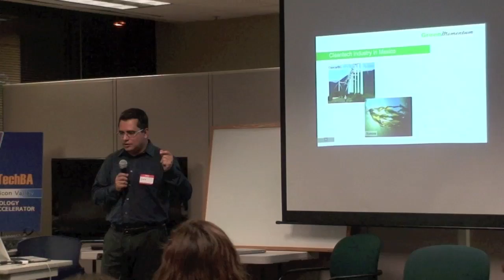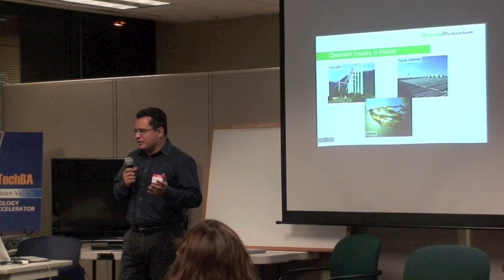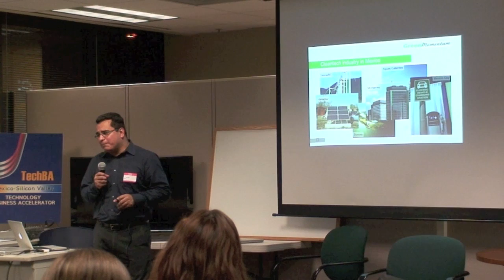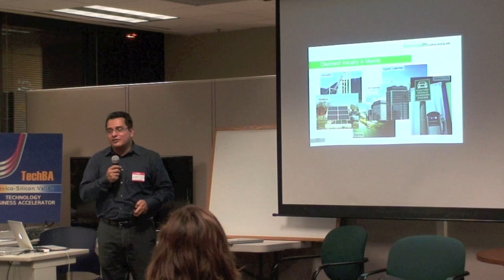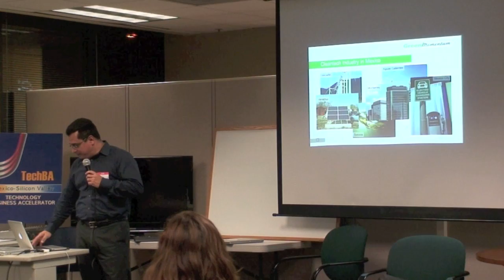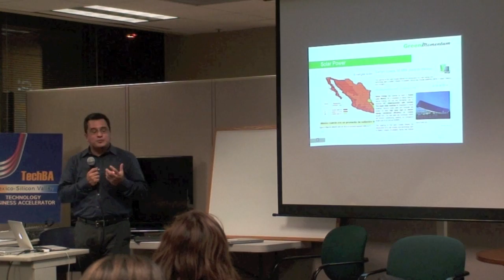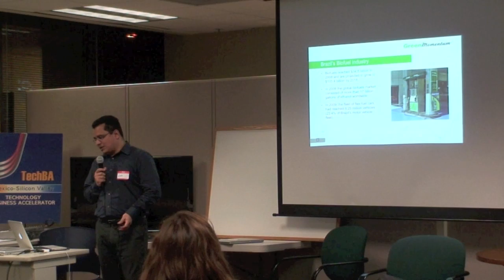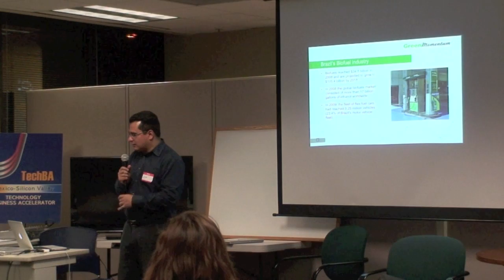MTNSV 4th CleanTech Part V